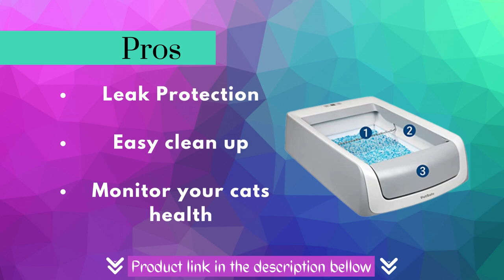PetSafe ScoopFree Self-Cleaning Cat Litterbox | Never Scoop Again Less Tracking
I can report that this litter box performs exceptionally well after three months of use. According to my experience, complaints in some reviews appear to be more due to customers not following instructions or expecting more from a product for managing waste than is realistically possible.

For my large adult male cat, I purchased the hooded box with the refillable forever tray. He wanders around a lot, and one litter package is sufficient for the entire month. The only caveat I have is that, although you can go a month without touching the box—I did so for one month—I prefer to perform only minor maintenance. One is to mix the litter up from time to time because there will be places (corners, behind the rake) where fresh unused litter accumulates. If your cat frequently urinates in the same spot, this is especially helpful. It only takes a few seconds to perform, and how frequently depends on how frequently and how much your cat goes. "I don't do it every day; maybe once a week (if I remember)," Cleaning out the container that holds solid waste about halfway through the month is another helpful practice. It can and will store a month's worth of trash, but doing so really puts its capabilities to the test. After the first two weeks, I like to empty it and stir up the litter at that time. A minute of effort is required with a plastic grocery bag and a standard litter scoop.

When compared to clay litter, there is far less tracking. However, just like with any other kind of litter, you'll need a mat in front of the box to catch any spills that might get on your cat's paws. I have one that is made to handle this kind of litter; it is made by Gorilla Grip, but other brands are also available. I frequently walk past the litter box while walking barefoot because it is on a tiled floor. I would definitely feel crystals if they existed. One or two (literally) stray crystals may occasionally manage to reach the floor. Otherwise, the mat holds 99.9% of the stray crystals.

Concerning its ability to eliminate odors, I believe that customers' complaints are more prevalent than those of the product. First of all, the litter doesn't work right away. So, yes, there will be some smell if your cat just left (hello, molecules, air). However, the majority of odors are eliminated due to the litter's ability to desiccate solids and evaporate urine. In any case, it needs an opportunity to take care of its business and it shows up certain individuals figure it ought to do as such in practically no time, it will not. I have left mine at the default setting of twenty minutes. It might not be long enough for your situation if you set it to rake five minutes after the cat goes. Assuming you have a cat or a feline that delivers somewhat, that might be sufficiently long. You need to give the litter time to absorb and dry out if you have more than one cat or if your cat leaves a lot of waste. Play around with the timer and see what works best for you.
PetSafe ScoopFree Self-Cleaning Cat Litterbox | Never Scoop Again Less run
There is no smell for the majority of the month, though there is a slight decrease in effectiveness toward the end of the month, and you might get a whiff if you are standing right next to the box. Yet, extremely minor contrasted with customary litter. I'll spray it with a little deodorant to get it through the last few days (I still have some Arm & Hammer from when we used clay litter). But seriously, there is no smell throughout the room even when there is a small, local odor. I entered after being outside in the fresh air and smelling nothing.

PetSafe ScoopFree Self-Cleaning Cat Litterbox | Never Scoop Again Less going